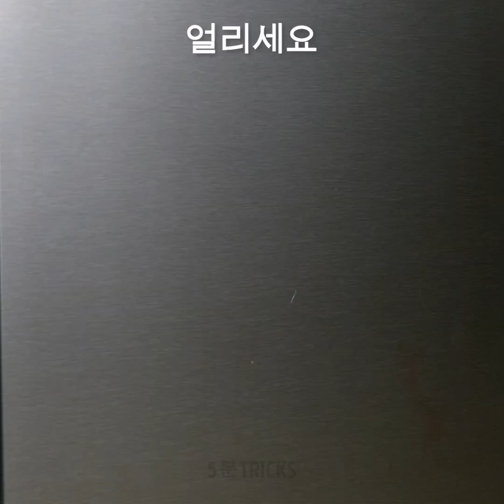천연 뷰티 꿀팁 || 꿀, 알로에, 레몬의 효능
천연 뷰티에 관한 모든 것 – 시도해야 할 놀라운 뷰티 트릭과 아이디어

오늘은 저희가 알로에 베라, 꿀, 레몬의 탁월한 효능을 보여드릴 것입니다. 원하는 결과를 얻기 위해 뷰티 루틴에서 이 모든 재료들을 사용하는 방법을 보여 드리겠습니다.
스킨 케어 루틴에 사용할 수 있는 천연 필 오프 마스크 팩을 만들 수 있습니다. 그릇에 젤라틴 한 봉지와 따뜻한 우유를 넣고 잘 섞어 주세요. 되직한 질감이 되면 꿀과 강황을 넣어 주세요. 혼합물을 약간 식히고 피부에 발라 주세요.
다리에 정맥류가 약간 비친다고요? 알로에 베라 펄프와 비타민 E 오일을 사용하여 천연 트리트먼트를 만들 수 있습니다.
건성 피부로 고민하고 계시다고요? 알로에 베라 젤을 그릇에 넣고 인스턴트 커피도 넣어 주세요. 잘 섞어서 얼굴에 마사지를 해 주시고, (저희가 영상에서 보여드리는 것처럼) 숟가락으로 제거해 주시면, 짜잔!

타임스탬프:
1:46 – 건성 피부? DIY 마스크팩을 시도해 보세요
3:29 – 놀라운 햇볕 화상 DIY 트리트먼트
5:41 – 아마씨를 사용한 DIY 마스크 팩
7:54 – 말 안 듣는 머리? 알로에 베라 트리트먼트를 사용해 보세요
10:34 – 늘어나고 커진 모공 트리트먼트